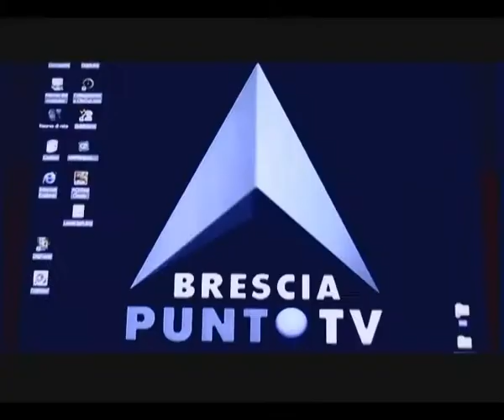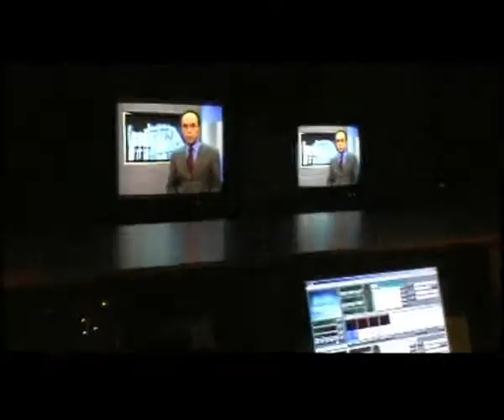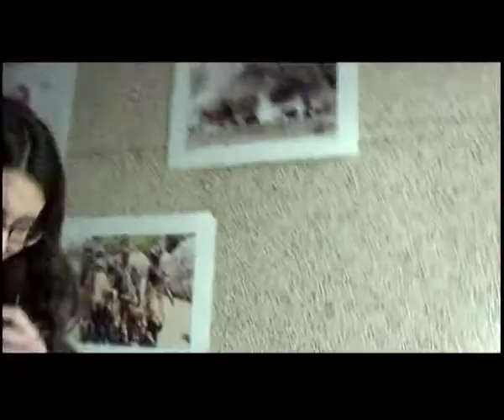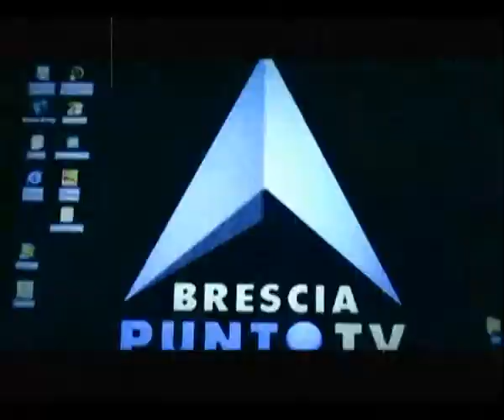BS.TV - Amarcord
Video che raggruppa le persone "dietro" l'emittente televisiva Brescia.Tv. Anno di produzione 2006